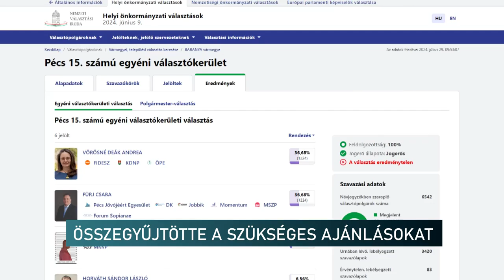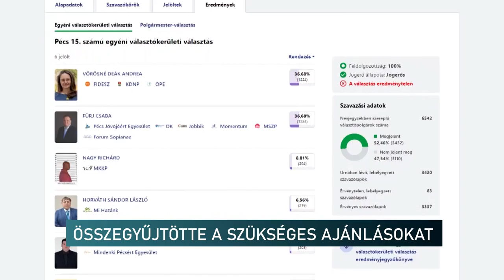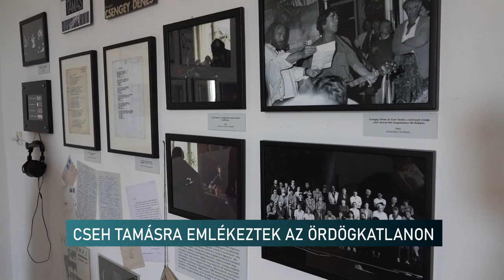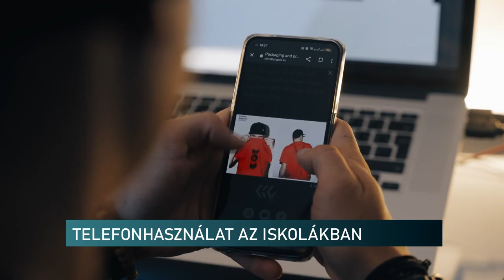Híradó - Pannon TV 20240805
Világbajnoki bronzot hoztak a pécsi egyetemisták - szurkolás, táncolás, siker
Brázay Kastélypark, Pellérd - közel 250 milliós uniós támogatásból valósul meg a park
Cseh Tamásra emlékeztek az Ördögkatlanon - Bérczes László, Beck Zoltán és Csengey Balázs beszélgetős délutánja
Villámrajt Pécsen a Kertvárosban - hamar összegyűjtötte az ajánlásokat a nemzeti oldal jelöltje